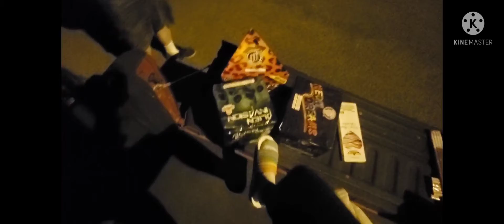4th of July 1/3